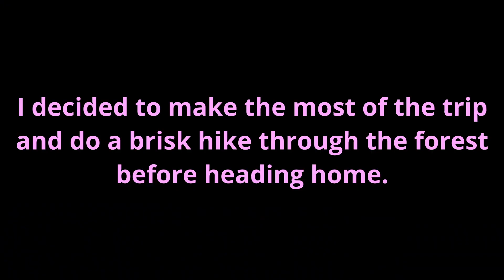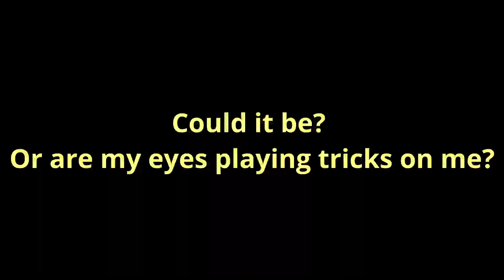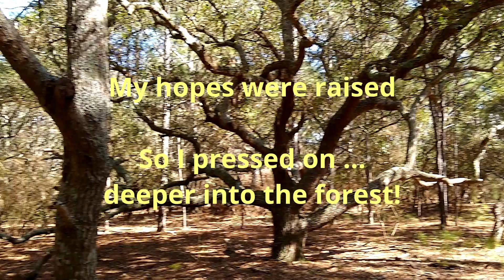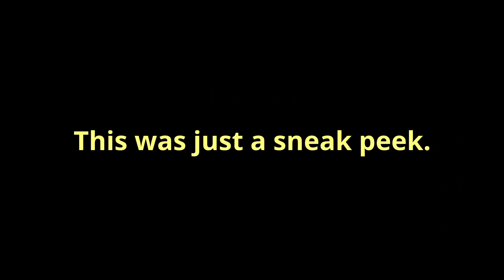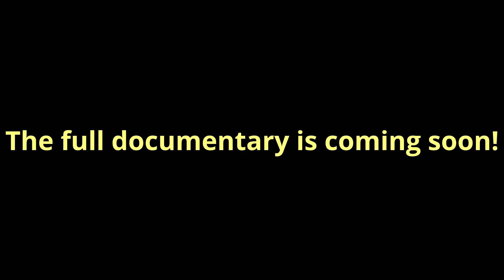Preview: Encounter With Wild Horses in Corolla (North Carolina)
A short trip to the beach where the Wild Horses roam on the Outer Banks near the town of Corolla, in Currituck County, NC.

After hiking 4 miles of the beach I did not see any horses where there were located earlier in the day. They had moved 8 miles further up the beach and I did not have the time to hike there and back. So I gave up and decided to check out the maritime forest instead and return some other time to look for the horses.

This is just a sneak preview of seeing the wild horses in the forest as I continue to learn Davinci Resolve 17.4.

The full documentary is in post production and will be posted soon.